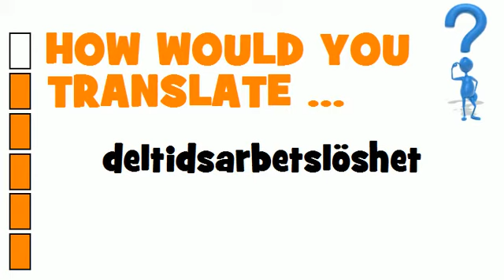SWEDISH TRANSLATION QUIZ = deltidsarbetslöshet